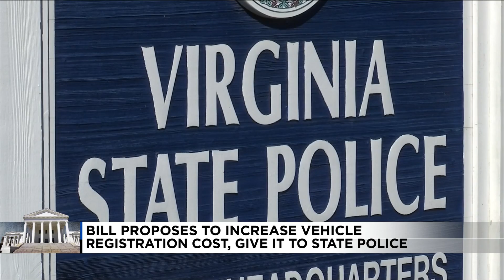Bill proposes to increase vehicle registration cost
A state senator from our area is backing a bill that gives a raise to Virginia State Police